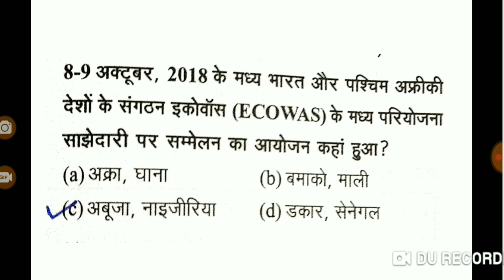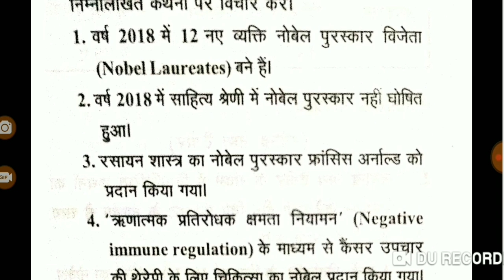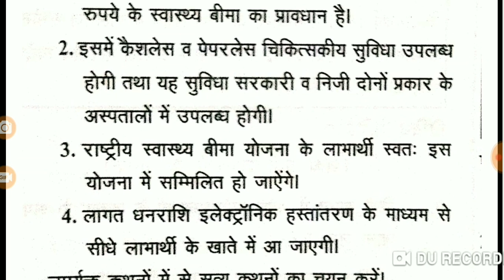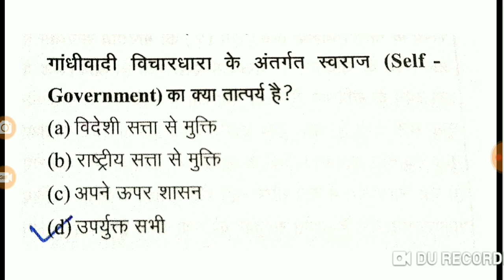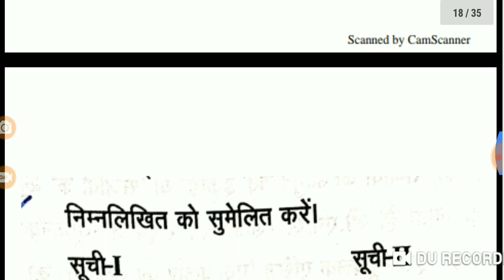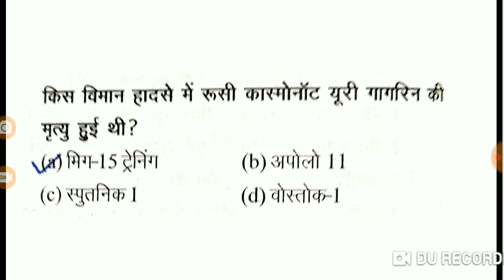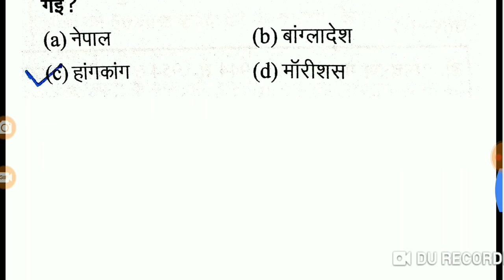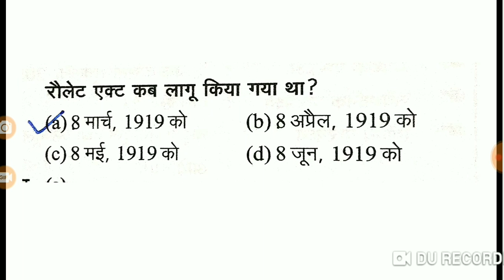upsssc lower pcs, junior asst rrbntpc,rrbgroup d , uppcs, up police general studies sample questions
PREVIOUS YEAR MCQS

SEPARATE SUBJECTS MCQS